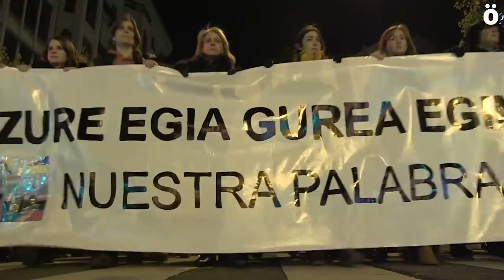Emakumeen aurkako bortizkeria salatu du uholde batek Iruñean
Milaka eta milaka pertsona atera dira gaur kalera Iruñean emakumeen aurkako bortizkeria salatzeko eta indarkeri honekin amaitzeko mota guztietako neurriak exijitzeko. Aspaldi Iruñean izan den manifestazio feminista haundiena izan da gaurkoa.